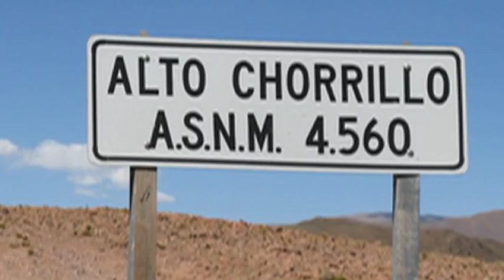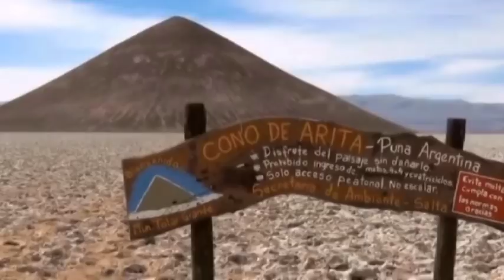MISTERIOS DE SALTA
Hola estimados amigos, a pedido de los suscriptores les muestro los lugares más insólitos y casi mágicos en la Puna de la Provincia de Salta.
Desde Tolar Grande, en la Puna salteña, podemos acceder a una insólita excursión: el Cono de Arita. Una pirámide casi perfecta que se levanta inexplicablemente.
El Cono de Arita en Tolar Grande tiene 147 metros de altura y es sólo comprable con la pirámide de Keops en Egito que tiene 139 metros.
El pueblo de Tolar Grande, muy cerca de San Antonio de los Cobres, está casi escondido en uno de los rincones más áridos, deshabitados y aislados de la Argentina.
La travesía ingresa en la Puna al llegar a San Antonio de los Cobres y por la Ruta 51 se sube hasta el abra del Alto Chorrillo, el punto más alto del viaje: 4560 metros.
A partir de allí se comienza a descender hasta el pueblo de Olacapato, a 4120 msnm, cuyos cien habitantes viven en casas de adobe que brotaron de la tierra alrededor de una estación de tren ya abandonada.
Luego de pasar por la planicie totalmente blanca del Salar de Pocitos y la Recta de la Paciencia, que atraviesa la nada, se recorre el laberinto geológico de Los Colorados con sus cerritos rojos de punta redondeada.
Más adelante el paisaje se abre en una nueva planicie, en este caso totalmente roja: el Desierto del Diablo (no hay que olvidar que ésta es una extensión del Desierto de Atacama), una de las cumbres de este viaje de ribetes interplanetarios, donde pareciera que el mundo circundante es un planeta rojo sin indicios de vida. Lo increible es que hay "ojos de agua" lagunas de agua transparente y cálida en invierno y verano.
En el camino hacia el cono, 86 kilómetros desde Tolar Grande, se atraviesa el Salar de Arizaro, cuyos 5500 km2 lo convierten en el tercero más grande del continente, con una gran concentración de carbonato de Litio.
A comienzos del siglo XX se creía que una pirámide tan perfecta sólo podría haber sido construida por el hombre: pero se trata de un pequeño volcán al que le faltó fuerza para estallar y por eso nunca tuvo cráter ni echó lava.
Todo a su alrededor es sal negra sacada a la superficie por antiguas corrientes subterráneas de magma. Y de acuerdo con los restos arqueológicos encontrados en el cono, el lugar fue un centro ceremonial anterior a la llegada de los incas.
Espero les haya gustado este video, gracias y nos vemos en el próximo!!!